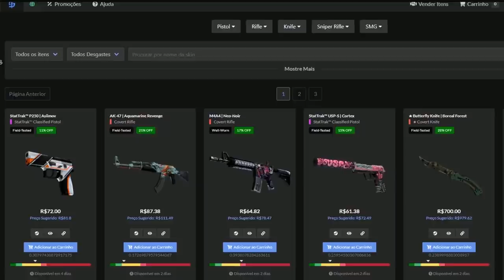KNG MANDANDO A REAL SOBRE O VALORANT | CASEMIRO FALANDO DO GAULES & VACs DO LEAF E XEPPAA!! (Cs:Go)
✦Streamers: Felps, S1rpent, Kng, Xavier, Fnx, Punifps, Ely7, BaleroStyle, Boltz, Gabs, Casemiro.